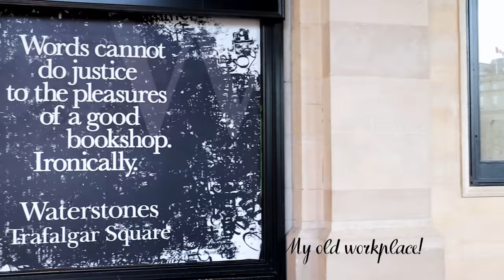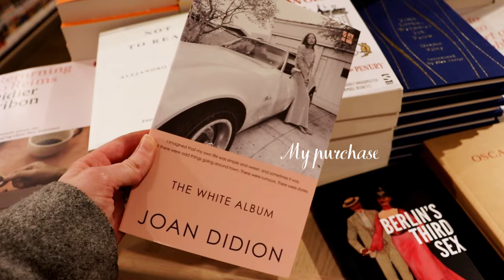Saturday in London: Trip to the art gallery and book shopping 📖 | Come book shopping with me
My perfect day featuring an art exhibition, book shopping and beautiful London.

M U S I C: Podington Bear - Nocturne Op. 9 No. 2